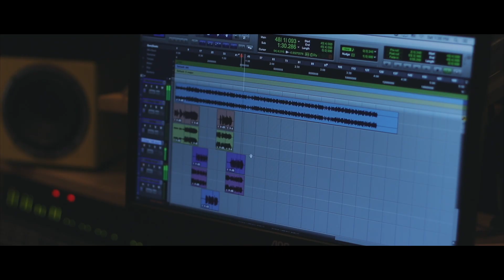Chae Solé in studio // Closed Captions in English + Español // Verano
Directed by PIANALONDRA

Chae sings and talks about inspiration